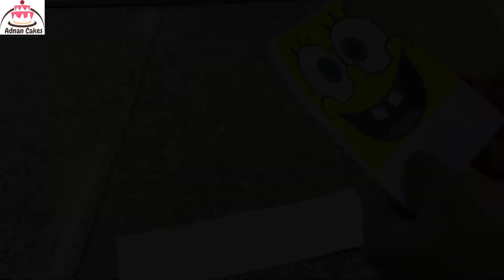Coolest Sponge Bob BirthdayCakes || How To Make a SPONGEBOB Cake|| by Adnan cakes